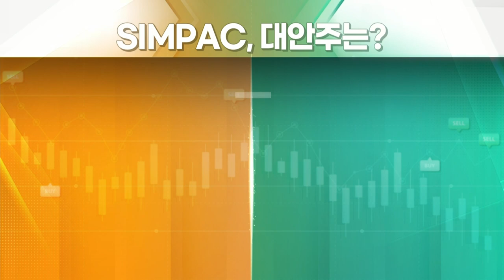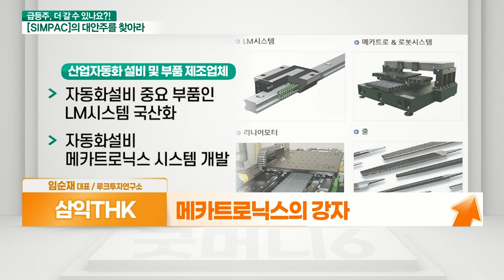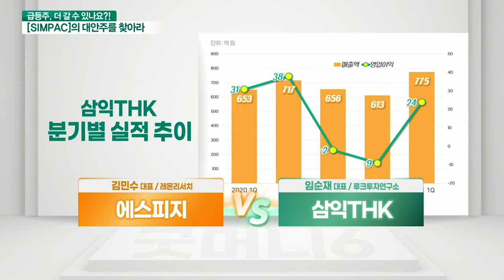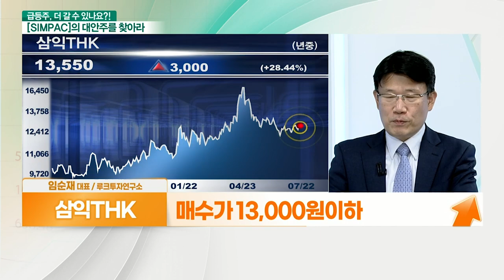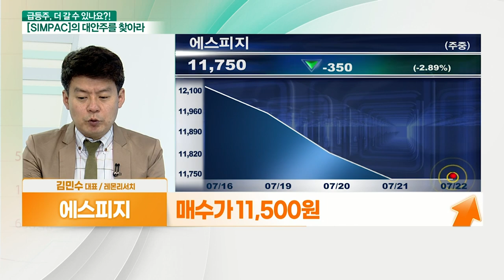에스피지 VS 삼익THK... 기계 업종 호황_대안주를 찾아라 (20210722)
- 메카트로닉스의 강자
- 하반기 이후 실적 개선 기대
- 정부 핵심 기술 개발 과제 수행 중
- 설비 자동화 부품 LM시스템 사용처 확대

- 정밀제어용 모터 및 감속기 사업 주력
- 일본 수입품 대체 국산화
- 스마트팩토리+산업용 로봇+PAV 수혜 기대
- 올해 영업이익 220억원(+23%) 기대